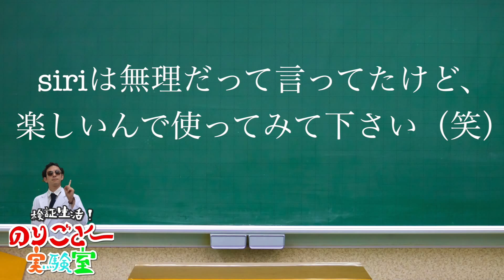手を触れずiPhone操作！「Hey Siri」で遊んでみた！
iPhone6/6 plusが発売されたと時を同じくして、新しいバージョンのiOS8がリリースされました。

iOS8をインストールしたiPhone5SでiOS8の新機能「ヘイ！シリ！」を試してみました！